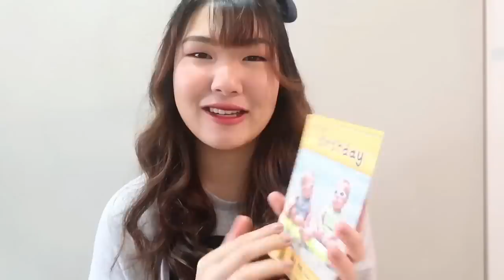Unbox Birthday Gift | Q&A ทำไมกลับไทยไม่ต้องซ้ำชั้น? ทำไมมีคนไทยอยู่ด้วย?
ใครอยากรู้อะไรเม้นถามได้เลยน้าาแต่เค้าฝาก Q&A หน่อยนะงับจะได้หาง่ายๆ🥰

ใครมีคำถามอะไรสามารถทักมาคุยในแฟนเพจได้เลยนะงับ❤️